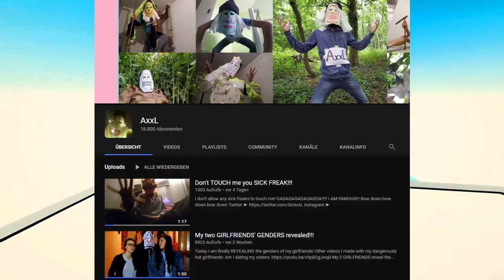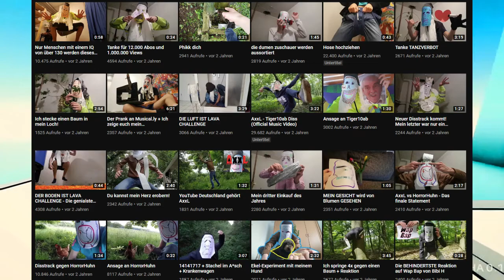Mann hat S*x mit seinem PC...(AxxL)|Nachtara reagiert S1 F2|Mr.NachtaraTV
Beschreibung

Hey Leute! Ich mache Videos zu Pokemon, Minecraft und noch viele mehr!

AxxL, AxxL Reaktion, AxxL Reaction German, Lol, Nachtara reagiert